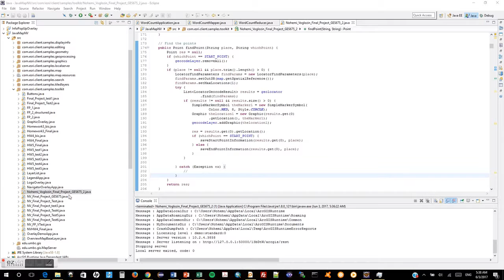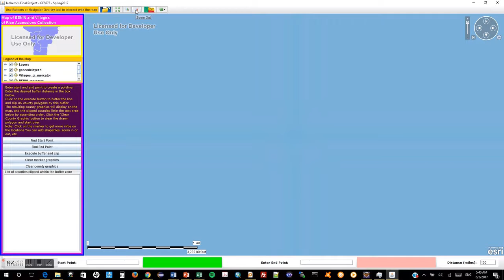Find points of interests BENIN and define a buffer - (GIS Application Developmen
The project objective was to use Java to develop a desktop GIS application. The application has an overview map, a legend, a scale bar and a tool bar, as well as buttons that allow the geoprocessing tool: create a buffer around a line drawn resulting from the two locations entries made by the user and a user defined buffer distance.
Note: The video was not part of the project. It was made afterwards to showcase the results of the individual project, on YouTube, on my website and on other media outlets.